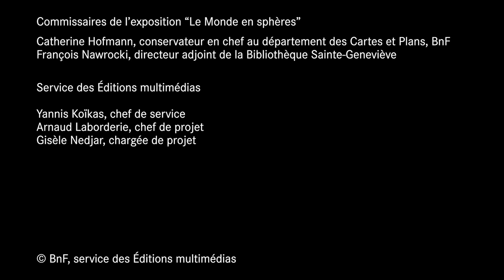Le calcul d'Eratosthène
Au IIIe siècle avant Jésus-Christ, Ératosthène calcule la circonférence de la Terre à l'aide d'un gnomon, un simple bâton de bois planté dans le sol.
L’astronome Eratosthène vit à Alexandrie au IIIe siècle avant J.-C. et son expérience nous est rapportée par Clèomède, qui vit 4 siècles après lui. Eratosthène veut mesurer la circonférence de la terre, et il constate qu’à Syène, ville au sud d’Alexandrie, il y a un puits dans lequel on voit l’image du soleil à midi, ce qui n’est pas le cas à Alexandrie. Pour mesurer la circonférence de la terre, Eratosthène veut déterminer le rayon de la terre. Il utilise un gnomon pour déterminer la différence de latitude entre Alexandrie et Syène, qu’il estime à peu près à 7°. Il utilise ensuite des bématistes ou arpenteurs du désert pour calculer la distance qui sépare les deux villes, qu’il estime à peu près à 5000 stades. En combinant ces deux informations de latitude et de distance entre Alexandrie et Syène, il peut alors estimer la circonférence de la terre à 250 000 stades.
Interview de Denis Savoie, astronome et historien des sciences